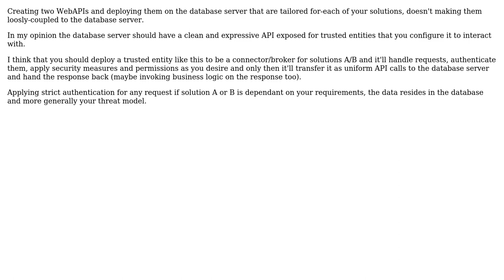How to protect while loosely coupling a db server that is shared by 2 different services?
Software Engineering: How to protect while loosely coupling a db server that is shared by 2 different services?

With thanks & praise to God, and with thanks to the many people who have made this project possible! You are responsible for your own actions.